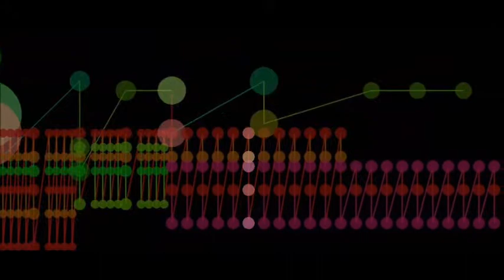Sidewalks - Story of the Year (piano cover/arrangement)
This is a more complex piano arrangement of Sidewalks by Story of the Year. It's for four hands.

To make this I used among other things…
Finale Printmusic 2011
True Pianos vsti
MAM player (for the colorful animated dots)